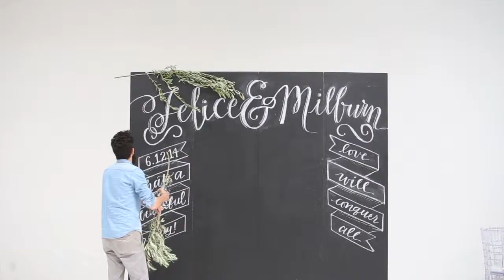Beyond the Bouquet - Bows + Arrows